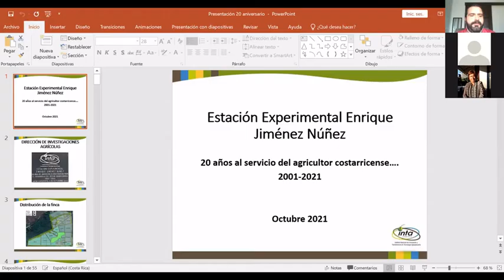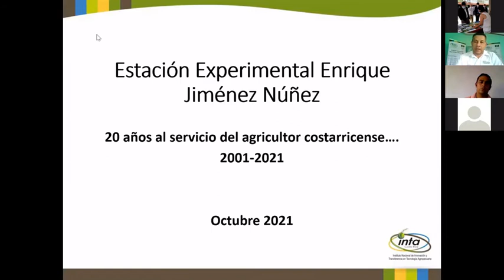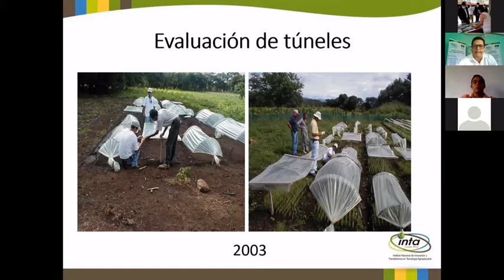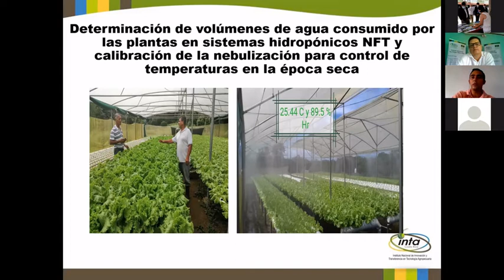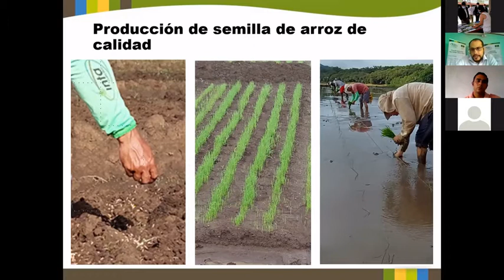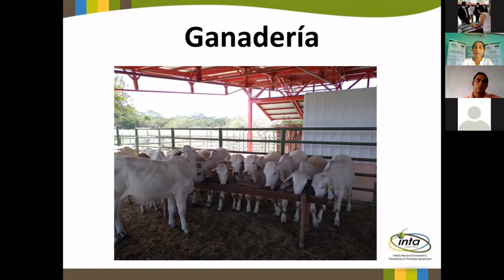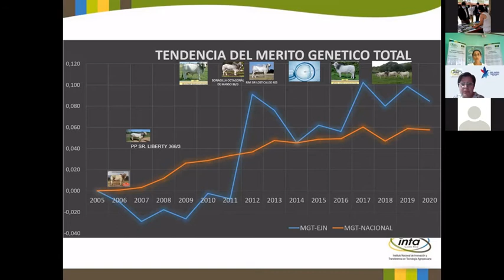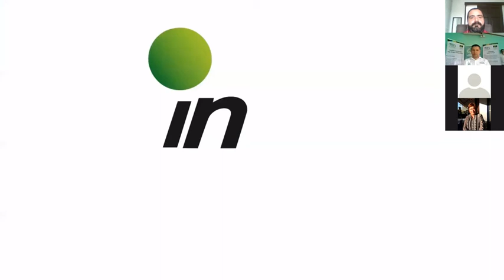INTA: 20 Años colaborando con el sector agropecuario desde la Estación Experimental Enrique Jiménez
En el marco de la celebración del 20 aniversario del Instituto Nacional de Innovación y Transferencia en Tecnología Agropecuaria se da la tercera actividad informativa y de impactos hacia el sector agropecuario, desde la Estación Experimental Enrique Jiménez Núñez en Cañas, Guanacaste.